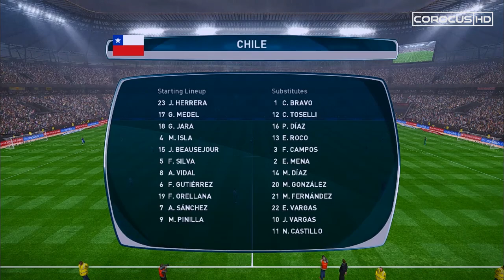2018 WORLD CUP QUALIFIERS - COLOMBIA v CHILE - PES 2017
Hello everyone! It's time for the WCQ!
Enjoy a PES2017 simulation of today's